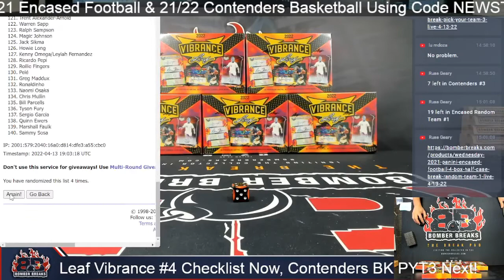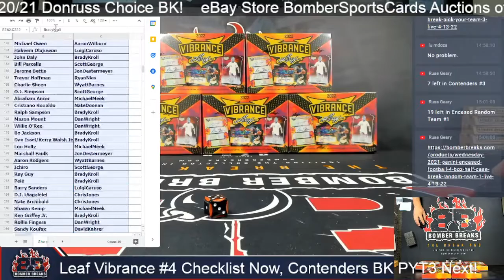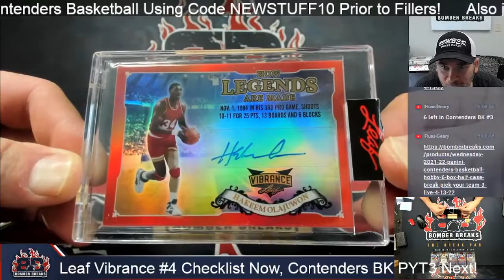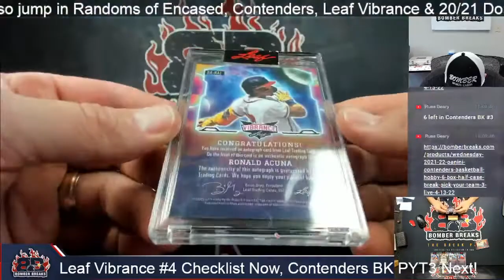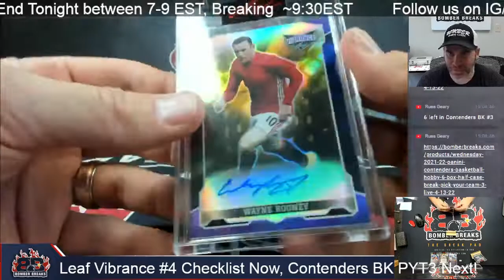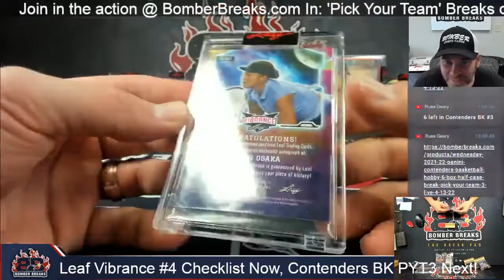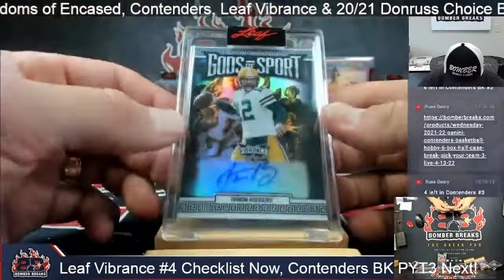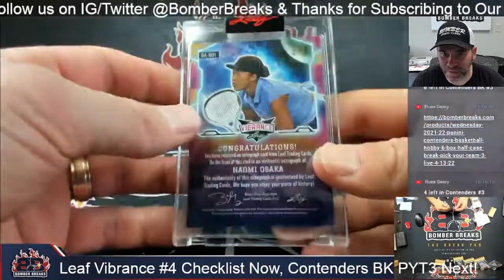2022 Leaf Vibrance Random Player Checklist #4 5Box Half Case Break 4 13 22